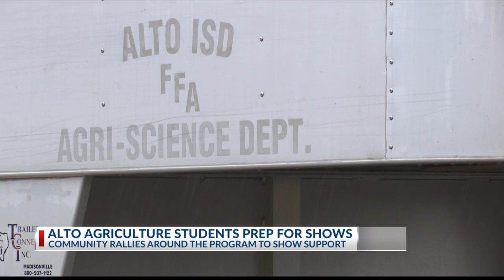17 Alto ISD FFA rabbits killed by stray dog weeks before show season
In early January, a stray dog got onto campus, broke into the kennels of the Alto agriculture students' and killed 17 of their rabbits.